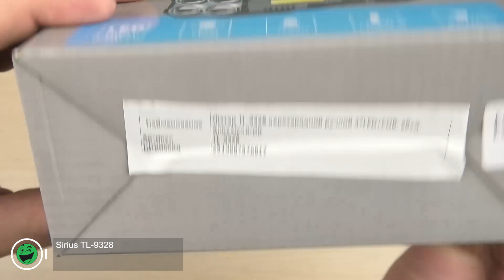Розпаковка Sirius TL-9328